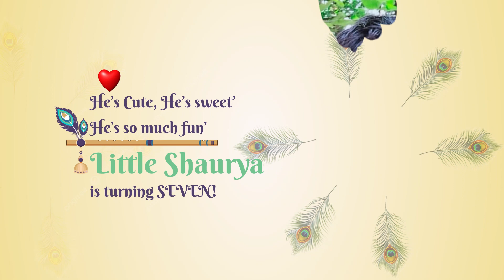Birthday Invitation Youtube Video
Here we are with our New Birthday Invitation💫
Thei vibe from the starting to end makes it so elegant.